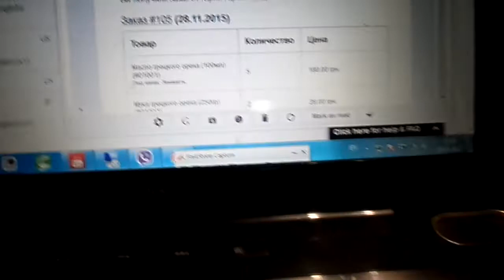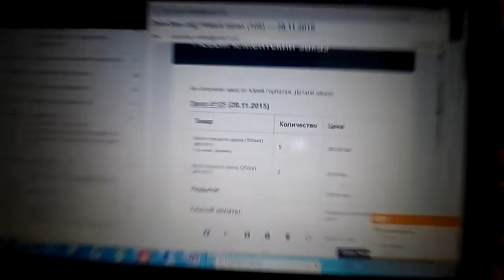# 386 - Крем и халва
Благодійна організація «Благодійний фонд «Восток-СОС»
Карта ПриватБанку: 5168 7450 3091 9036 (Юлія Красільникова).
✔Також ви можете перерахувати кошти на офіційний рахунок фонду:
Одержувач: Благодійна організація «Благодійний фонд «Восток-СОС»
Код ЄДРПОУ: 39764400
IBAN:
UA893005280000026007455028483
Банк отримувач: АТ «ОТП Банк», м Київ, Україна МФО: 300528
✔Або за допомогою сервісу наших партнерів Fin.do. Здійснюйте переказ з карток Visa та Mastercard у будь-якій валюті ввівши номер картки:
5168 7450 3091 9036 (UAH)
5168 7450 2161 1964 (EUR)

ッ ɐwʎ  ɔ vǝmоɔ dиw ッ